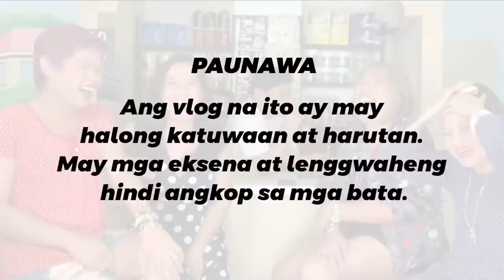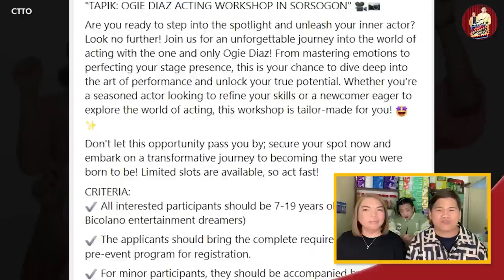JULIA, UMIIWAS SA MEDIA?! 🔴 MARJORIE AT DENNIS, DI NAGPANSINAN? 🔴GWAPONG AKTOR, KAKAIBA ANG HIMAS!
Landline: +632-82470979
Mobile: +63917880FLIP (3547)